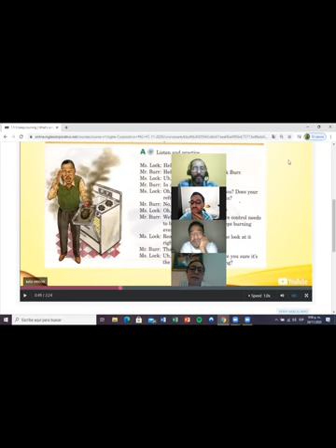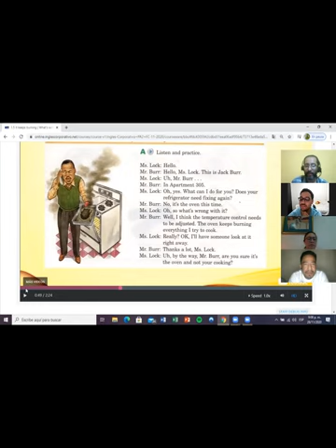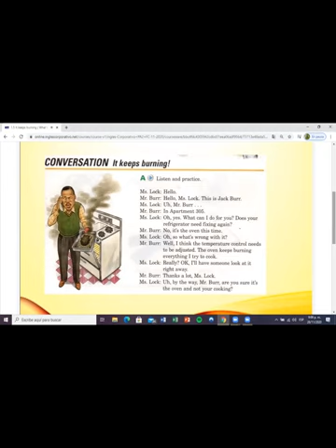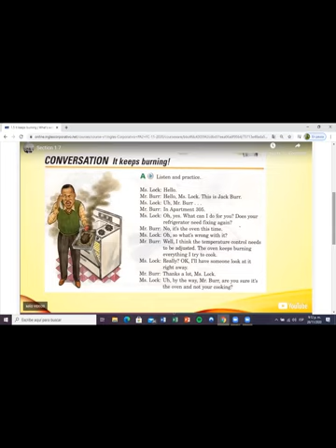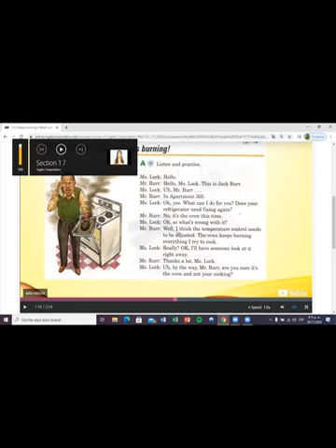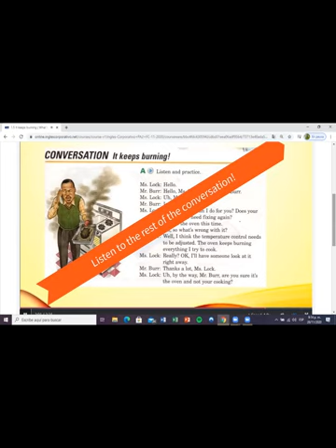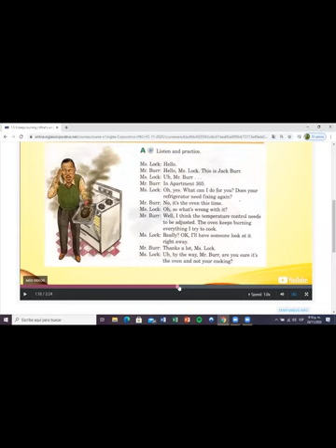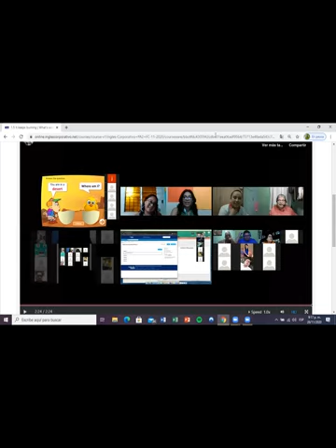Ingles Corporativo- Day 2 Describing problems